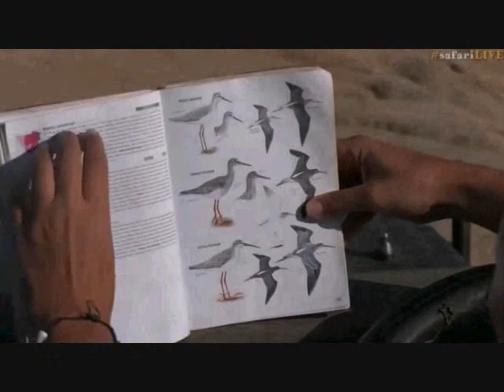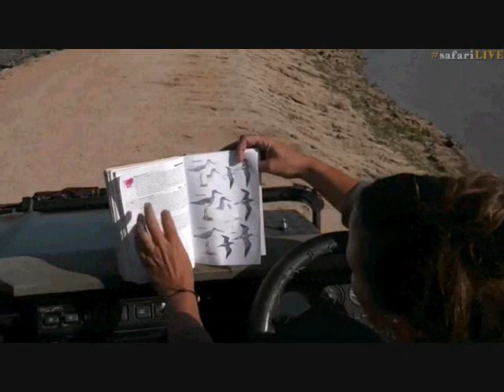Pt 2 Safari Live's Sunrise Safari Drive at 6:45 AM on Nov 17, 2017